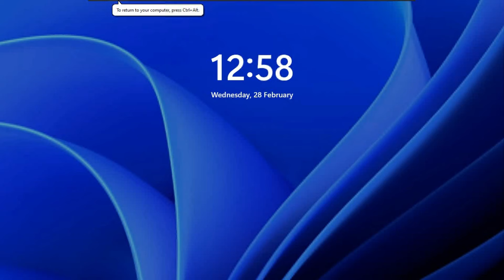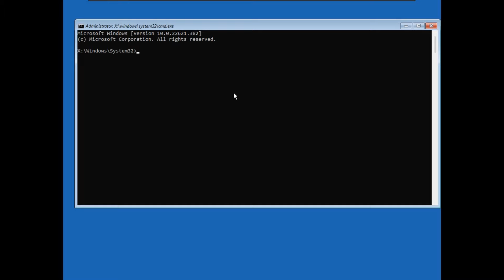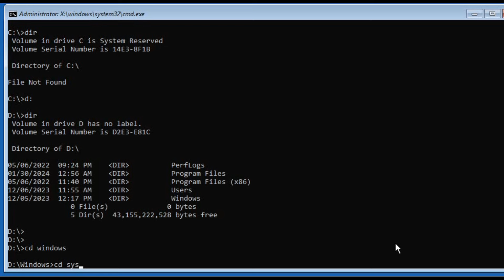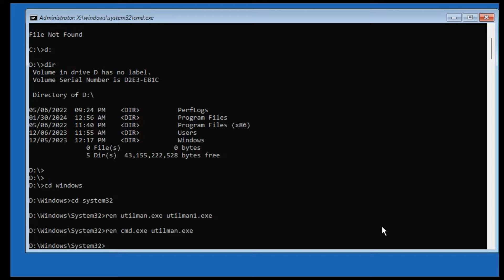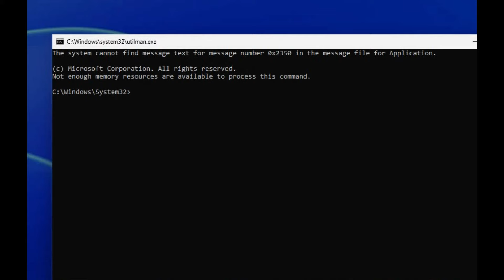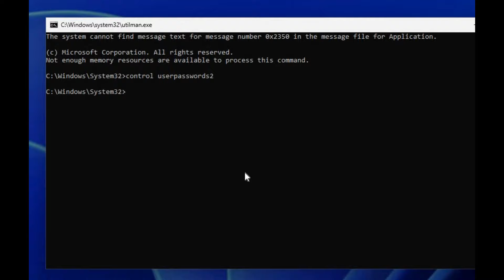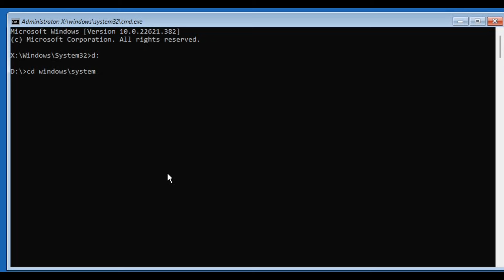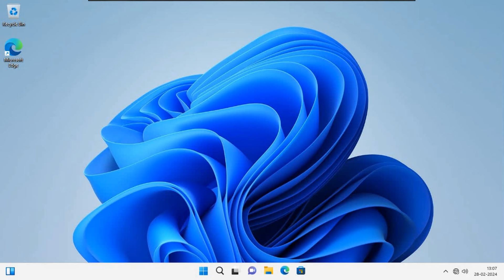(Fixed) Reset Forgotten Windows 11 Password Without any Software or Tool or USB or Internet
Reset Forgotten Windows 11 Password Without any Software or Tool or USB or Internet

1st Step: In Login Screen
          you have to restart with pressing Left Shift button of Keyboard
          Left Shift+restart

2nd Step: In Troubleshoot Mode
Click Troubleshoot Advance Option Command Prompt

3rd Step: Check windows directory after open Command Prompt

D:
D:\cd windows
D:\Windows\cd System32
D:\Windows\System32
D:\Windows\System32\ren utilman.exe utilman1.exe
D:\Windows\System32\ren cmd.exe utilman1.exe
D:\exit

4th Step: Click Continue to Windows-11
5th Step: In Login Screen click right corner Accebility Icon to open command prompt
6th Step: Command Prompt Command
          control userpasswords2

7th Step:Select User which you want to reset Password
         Click Reset Password
         Click Apply then OK

8th Step: Command Exit

Now You can Enter with your New Password or No password

9th Step: To restore System Application
         Left Shift+restart
10th Step: In Troubleshoot Mode
11th Step: After Open Command Prompt
         D:
         D:\cd windows
         D:\Windows\cd System32
         D:\Windows\System32
         D:\Windows\System32\ren utilman.exe cmd.exe
         D:\Windows\System32\ren utilman1.exe utilman.exe
         D:\exit
12th Step: Click Windows-11 to continue